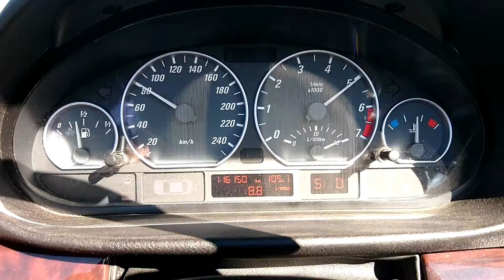BMW E46 330CI 231PS CABRIO AUTOMATIC ACCELERATION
SPORT MODE ON AUTOMATIC GEARBOX, THE CAR IS YEAR 2001!